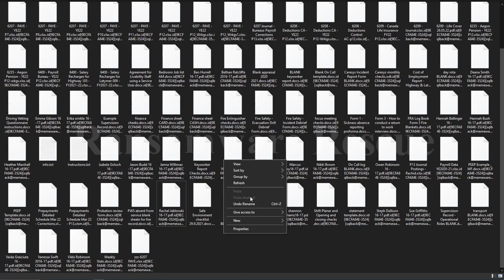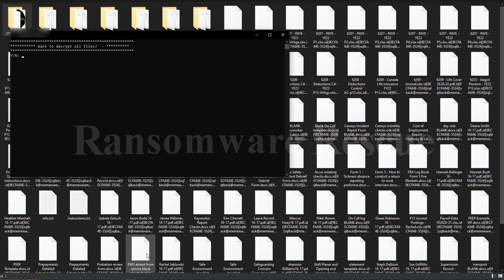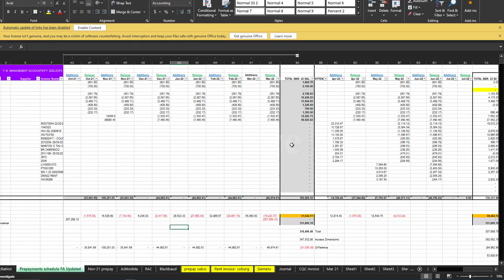|| SOLVED || 2700 (.2700) Phobos ransomware virus - removal and decryption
In this Video we will show you how to decrypt and remove 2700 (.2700) Phobos ransomware virus

"How to remove 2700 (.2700) Phobos ransomware (Virus Removal Guide)
.2700 (.2700) Phobos Files Virus (STOP) – How to Remove + Restore Files
Remove 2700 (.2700) Phobos Ransomware and Decrypt .2700 (.2700) Phobos Files
Remove .2700 (.2700) Phobos Virus (File Recovery+ Ransomware Removal)
.2700 (.2700) Phobos File virus - Remove It and Recover Files
How to remove 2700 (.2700) Phobos Ransomware - virus removal steps
.2700 (.2700) Phobos Files (STOP Ransomware) – Remove + Restore Data
.2700 (.2700) Phobos file virus ransomware (Restore, Decrypt .2700 (.2700) Phobos extension files)
Remove .2700 (.2700) Phobos ransomware – .2700 (.2700) Phobos file virus Removal
Remove .2700 (.2700) Phobos Virus Ransomware (+File Recovery)
Remove .2700 (.2700) Phobos file virus (+File Recovery)
Remove 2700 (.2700) Phobos Ransomware (.2700 (.2700) Phobos Decryption)
Remove .2700 (.2700) Phobos Ransomware Virus + Restore Files
Remove .2700 (.2700) Phobos file Virus Totally - Recover Files
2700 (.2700) Phobos Virus Removal Guide (+Decode .2700 (.2700) Phobos files)
.2700 (.2700) Phobos file virus Removal Guide – Help To Decrypt Your Files
Totally Delete .2700 (.2700) Phobos file Virus + Recover Data
Remove .2700 (.2700) Phobos file virus from Windows 8
Delete .2700 (.2700) Phobos file virus (+File Recovery)
Remove .2700 (.2700) Phobos file virus from Windows 10
Quick Guide to Remove .2700 (.2700) Phobos file Virus
.2700 (.2700) Phobos file virus Removal Guide +File Recovery
Guide – How Do I Decrypt .2700 (.2700) Phobos File Extension Virus
How to Remove .2700 (.2700) Phobos Ransomware and Restore .2700 (.2700) Phobos Files
Get Rid of .2700 (.2700) Phobos file virus (Remove Ransomware + Recover Data)
Remove .2700 (.2700) Phobos file virus And Recover Encrypted Files
Remove 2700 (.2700) Phobos ransomware and retrieve the encrypted files
How To Uninstall .2700 (.2700) Phobos file virus From PC
How to Get Rid of .2700 (.2700) Phobos file Virus Effectively?
How To Delete .2700 (.2700) Phobos file virus From PC
Uninstall .2700 (.2700) Phobos ransomware from Windows 10
Remove .2700 (.2700) Phobos ransomware virus (+File Recovery)

On Ransomware Rescue .Guide, we have been tracking STOP/ family ransomware since its appearance back in 2018. That made it possible for us to elaborate the most effective way to remove the threat, as well as all possible ways to recover .2700 (.2700) Phobos files after the attack.